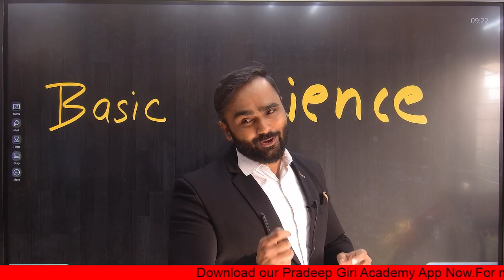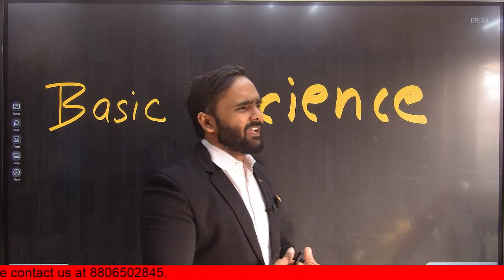BASIC SCIENCE EXAM से पहले ये MISTAKE मत करना | DIPLOMA/POLYTECHNIC | PRADEEP GIRI SIR